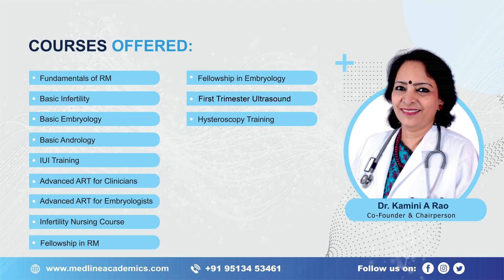Fellowship in IVF and Reproductive Medicine - Dr. Ramyashree | Medline Academics - Testimonial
Congratulations to Dr. Ramyashree, who has just wrapped up her Fellowship program in Reproductive Medicine. In this testimonial, she shares her experience and insights into the facilities and comprehensive learning environment at our Institution. Watch her testimonial and discover how Medline Academics is leading the way in reproductive medicine!

For the current batch of Fellowship in Reproductive Medicine, we had Dr. Ramyashree B. Let us hear about their experience of learning with us.